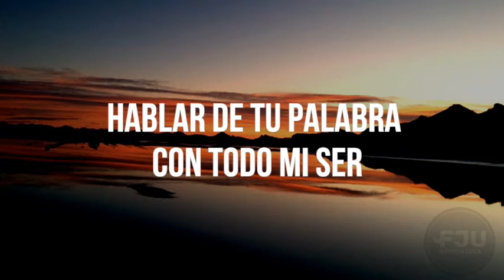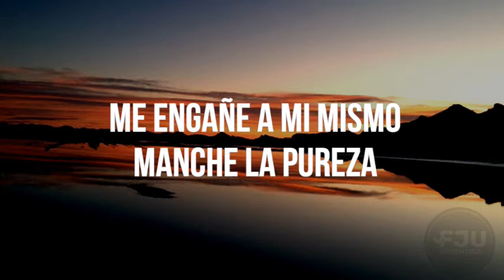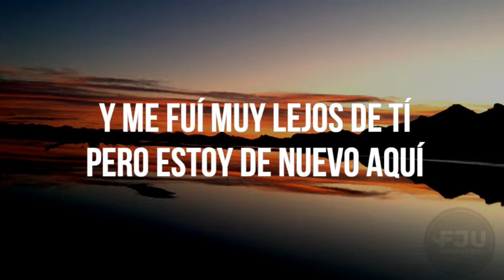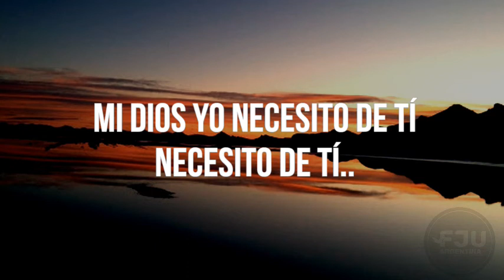✝️Al tiempo de la inocencia | FJU - Letra 🔥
Intérprete: Nicolás Marquioli FJU
Letra: Al tiempo de la inocencia

Sabes mi Dios
Yo he caminado sin rumbo
Perdí la visión, perdí el temor
No fui sabio

Sabes mi Dios
Yo pensé que te conocía
Mas me engañe a mi mismo
Manche la pureza
Y me fui muy lejos de ti
Pero estoy de nuevo, aquí

Al tiempo de la inocencia, quiero regresar
Tiempo de mi pureza, quiero reencontrar
De la sencillez con mi Padre
Humildad con mi Dios
Rescatado del mundo, mi Señor

Oír tu voz cómo siempre oí
Hablar de tú palabra con todo mi ser
Mi Dios yo necesito de tí
Necesito de tí..
Necesito de tí

Estaremos subiendo más Videoclip de músicas con sus respectivas letras🎶 Recibimos sugerencias para mejorar nuestros servicios.

Saludos! Dios lo bendiga abundantemente!